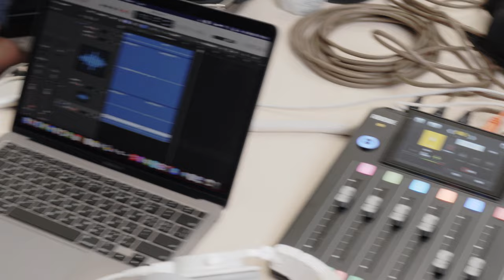Asian YouTube creator million Subs Studio setup lighting camera audio behind the scenes explore 4